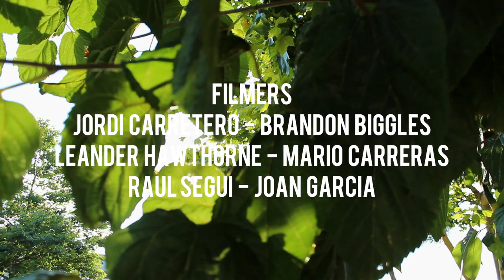Pretty Average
Edit: Joan Garcia Pons

Filmers: Jordi Carretero, Brandon Biggles, Mario Carreras, Leander Hawthorne, Raul Seguí y Joan Garcia

Patinan: Llatzer Criado, Miquel Moragues, Alex Ganjalover, Reinaldo Vizcaíno, Joan Garcia, Raul Seguí, Joel Pampillón, Xavi Pons, Garci Garcia, Juan Gaminde, Alex Irigoyen, Leander Hawthorne y Mario Carreras

Gracias a todos los que lo habéis hecho posible!